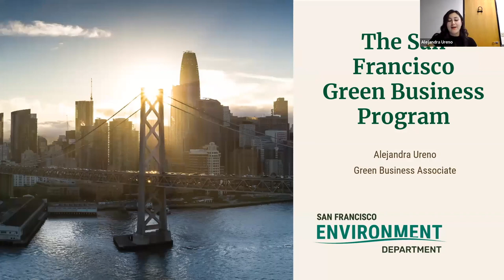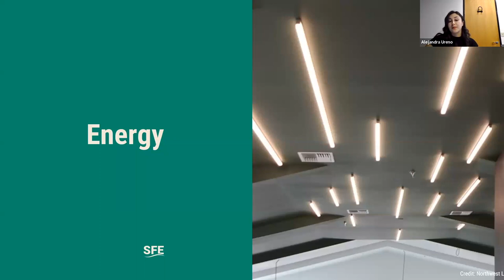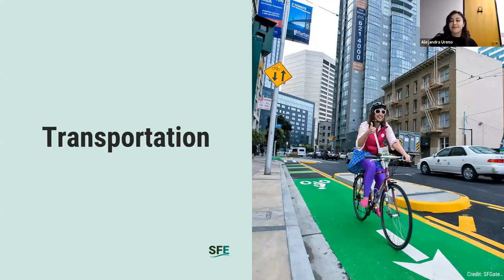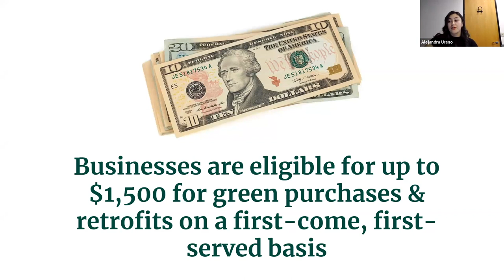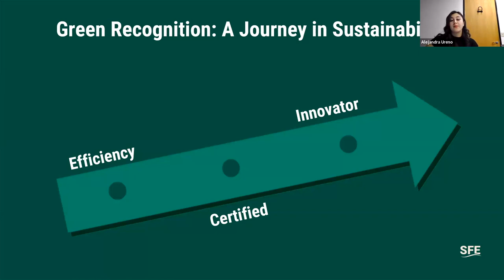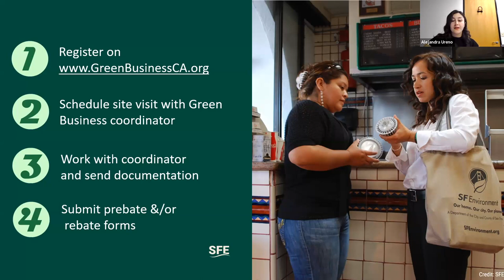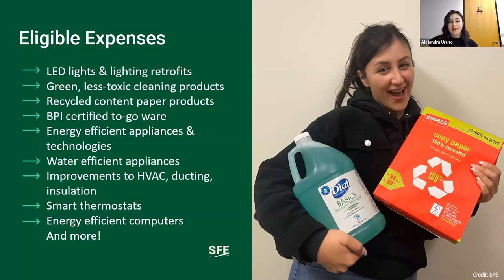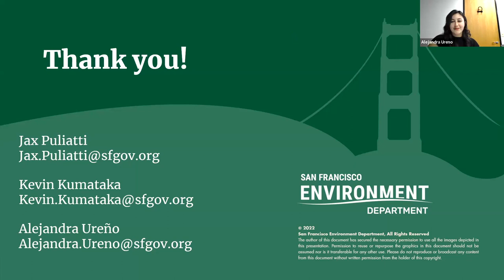Become a San Francisco Green Business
Learn how to become a Green Business in San Francisco.  It's free!